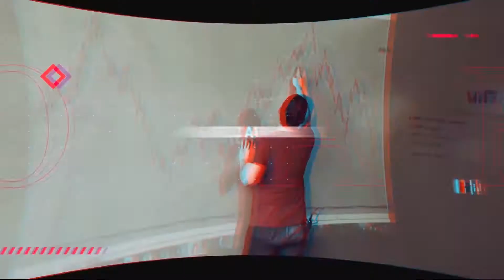Why your trading strategy doesn't work